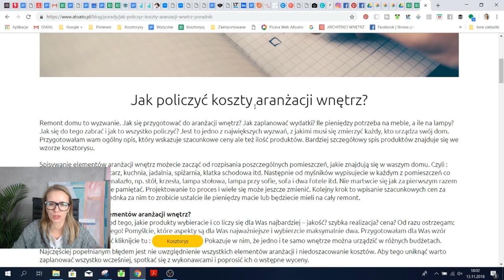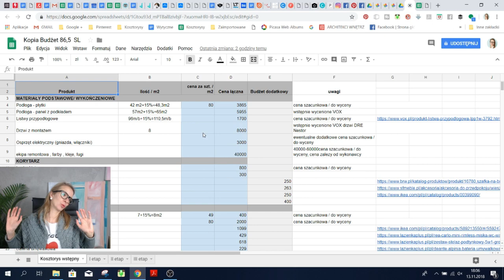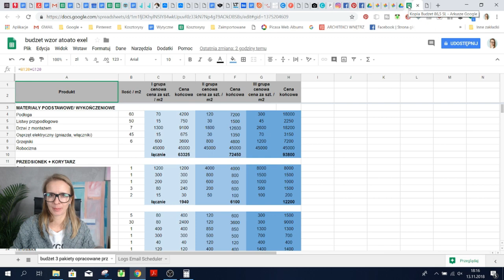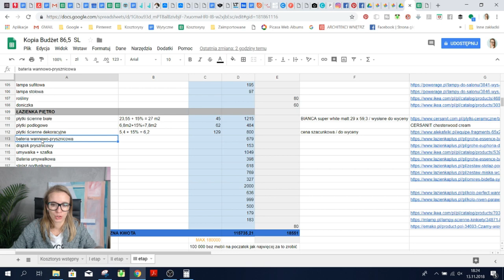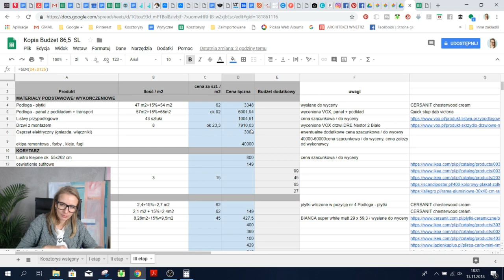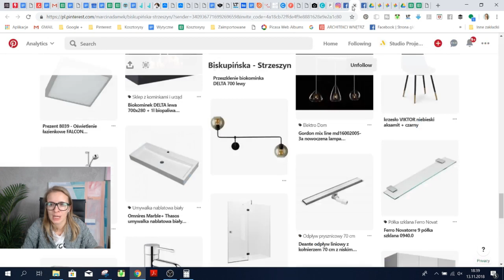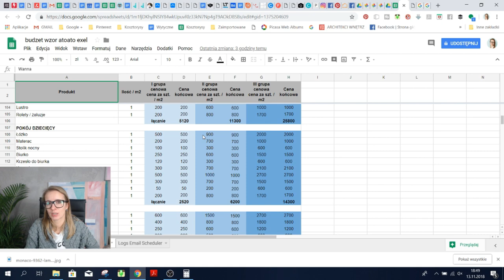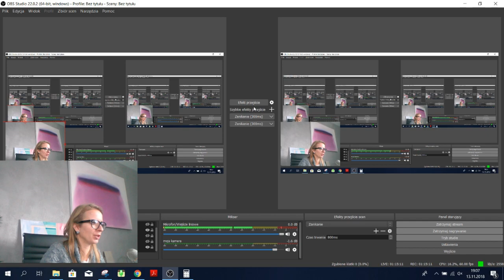Jak urządzić wnętrze za 1500 zł? Kurs na wnętrze odc. 19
Ile kosztuje wykończenie mieszkania?
Czy można wykończyć mieszkanie za 1500 zł za metr kwadratowy?